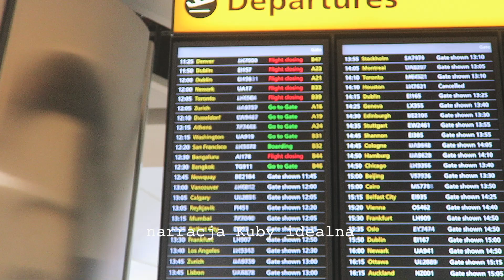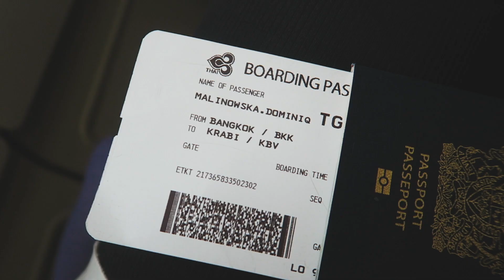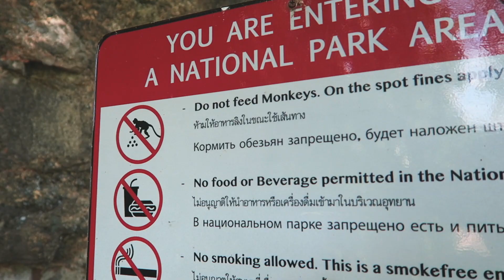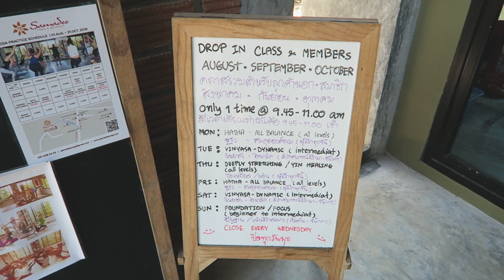DAILY 42 || yoga retreat w Tajlandii ♡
dzisiaj mam dla was nowego vloga z naszego ostatniego wyjazdu do Tajlandii! tym razem troszkę inaczej bo zdecydowaliśmy się na wakacje z jogą ♡

Gdzie dokładnie byliśmy:
Krabi - Ao Nang na joge w Samadee Yoga (mega polecam!)

Moje linki:

🌙Snap : berrymalinowska

| Wpadnijcie też na te filmy |